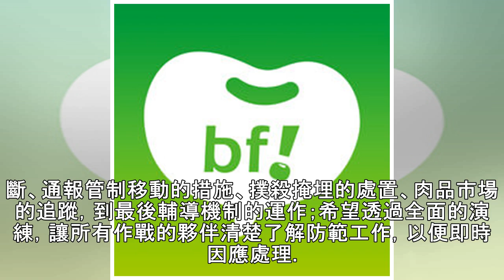新北舉行非洲豬瘟模擬演習 侯友宜：上緊發條、全力備戰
新北市災害應變中心今（24）日舉行非洲豬瘟緊急防疫的第四次模擬演習，由新北市長侯友宜市長親自坐鎮指揮；侯友宜叮囑各單位務必上緊發條、全力備戰，避免非洲豬瘟對本土的豬農造成傷害。 侯友宜表示，非洲豬瘟防疫是他上任以來最重要的課題，絕對要審慎以待，除實地走訪養豬戶與肉品的市場外，新北市災害應變中心也舉辦多次的演習，包括從豬體病變的判斷、通報管制移動的措施、撲殺掩埋的處置、肉品市場的追蹤，到最後輔導機制的運作；希望透過全面的演練，讓所有作戰的夥伴清楚了解防範工作，以便即時因應處理。 侯友宜強調，年關將近，大量台商及學生返台，災害應變中心於過年的期間照常開設，同時加強查緝肉品夾帶及走私的情形，並主動訪...